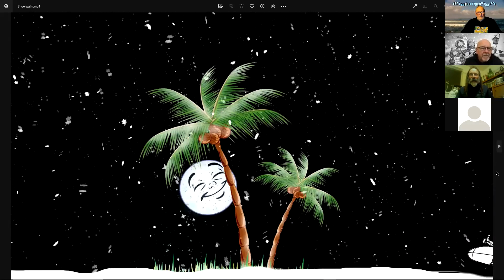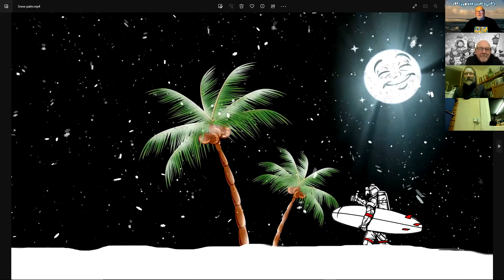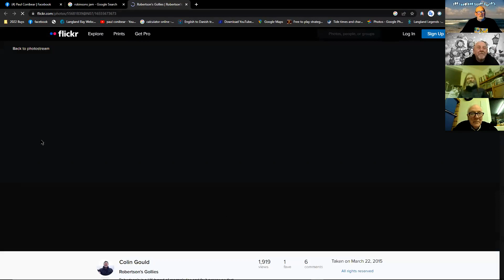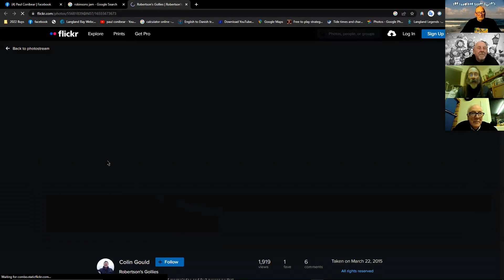N°117 KOI And Co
Abbreviations, Koi fish, Japanese  Drums and should Chistmas be called Merry Holidays. Just a few of the topics on the table this episode.